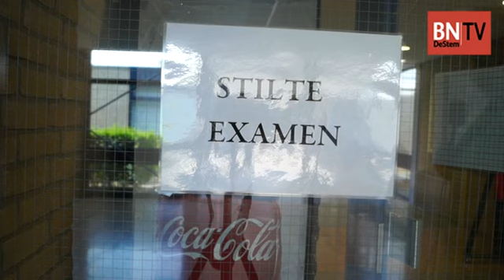Leerlingen van het KSE vertellen over hun laatste examen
BN DeStem brengt de schoolexamens in beeld, elke dag zijn we op een school uit de regio. In deze vijfde en laatste aflevering zijn we op het KSE in Etten-Leur. Leerlingen vertellen over hun examens scheikunde en natuurkunde. Video: Marvin Sluijter / Interviews: Iris van den Berg